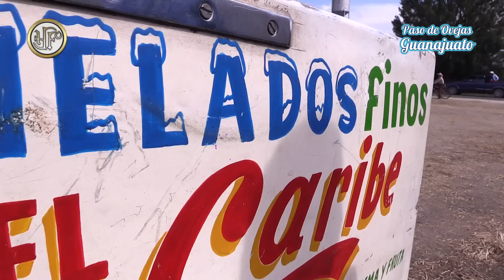¡A VOLAR NAYARITAS! Rancho La Misión en Paso de Ovejas Gto. 25 Diciembre 2015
Rancho La Misión
Contrátanos al: 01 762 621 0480